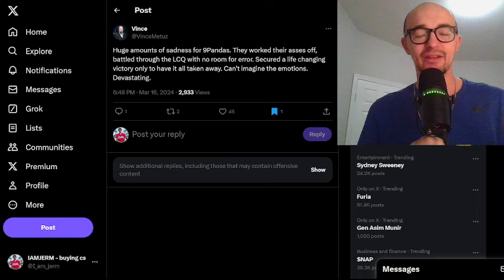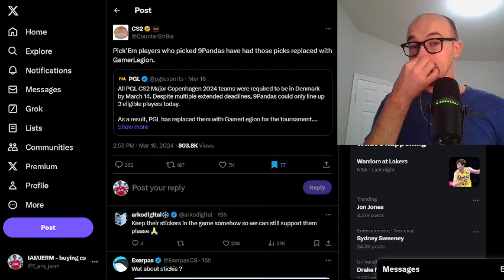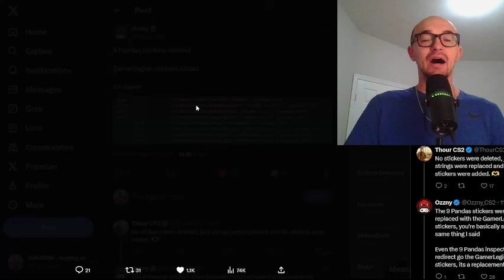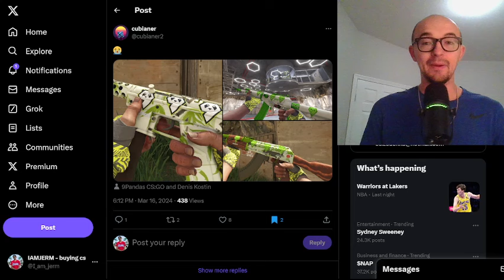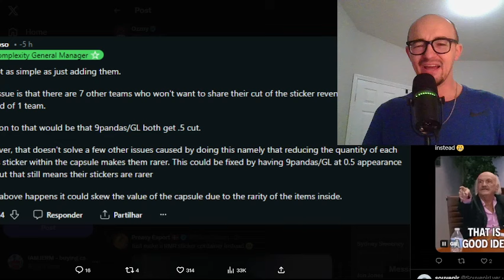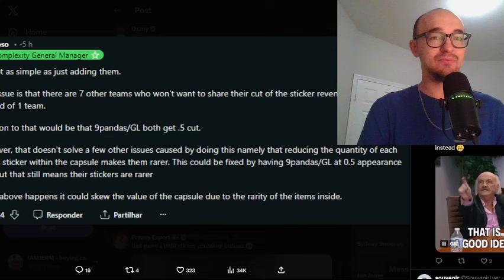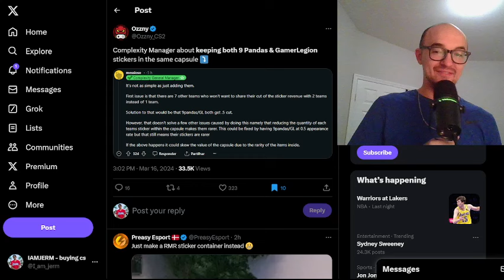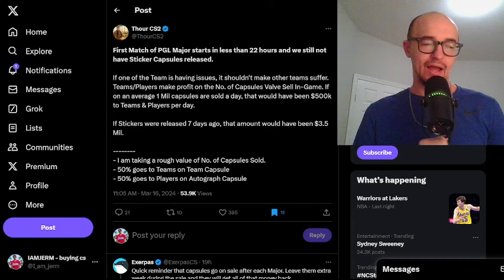THIS IS NOT FAIR... (CS2 INVESTING | 9PANDAS DRAMA)